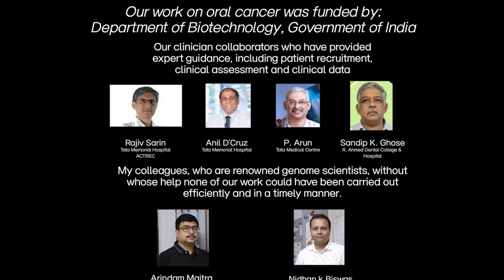Prof. Partha P. Majumder: NGS Advances Indian Oral Cancer Study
How has next-generation sequencing(NGS) advanced the field of life science in India? Prof. Partha Majumder shares his valuable experience in studying oral cancer.

Oral cancer is the most prevalent cancer among Indian males and has been a major focus for Prof. Partha Majumder and his collaborators in the International Cancer Genome Consortium project. They utilized NGS technology to uncover gene variations, enhancing understanding of the progression of Indian oral cancer.